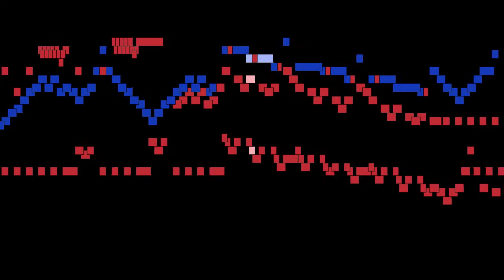Johann Sebastian Bach - No. 4, Allegro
No. 4, Allegro, from Sonata in h minor, BWV 1014, by Johann Sebastian Bach, with animated score.